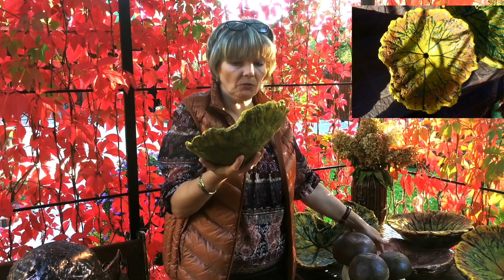ФИГУРКИ для САДА из ЦЕМЕНТА. МОИ РАБОТЫ в САДУ.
Садовые фигуры из цемента. Обзор моих работ. Анонс мастер-классов. В следующих видео будут подробные мастер-классы.